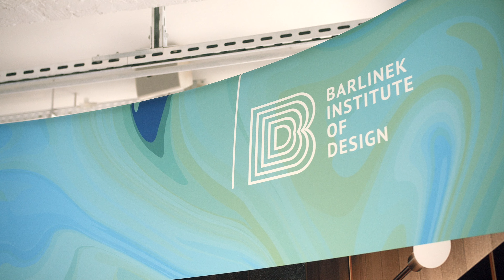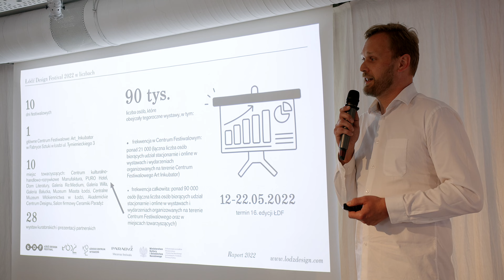Dekada OKK! design. Spotkania dla architektów i projektantów - relacja z 19. edycji (2022)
OKK! design to wydarzenie, które od lat przyciąga profesjonalistów związanych z branżą architektury i wnętrz oraz wszystkich miłośników designu. W tym roku świętowaliśmy 10-lecie cyklu – w ramach 19. edycji byliśmy świadkami gorących dyskusji czołowych polskich architektów o tym, co w designie i architekturze jest obecnie najważniejsze, a także uczestniczyliśmy w licznych atrakcjach przygotowanych na ten dzień przez OKK!
Poczujmy raz jeszcze twórczą atmosferę i niesamowitą energię skoncentrowaną wokół designu, oglądając relację z OKK! design 2022.

Linki do innych materiałów na portalu:
🔹 Dekada z OKK! design. 19. edycja po pandemicznej przerwie,